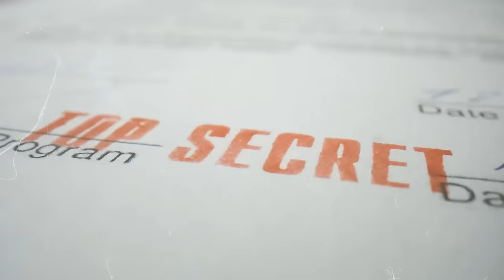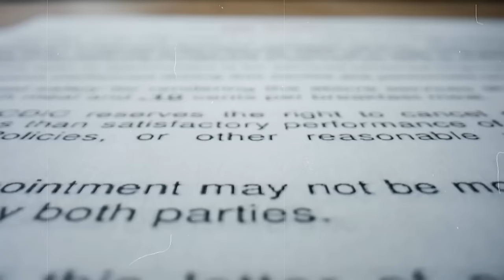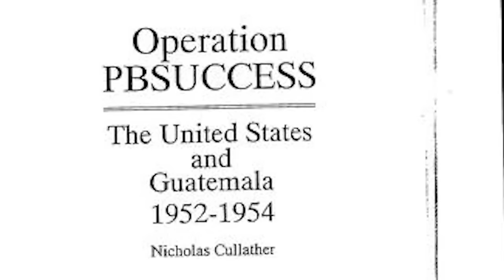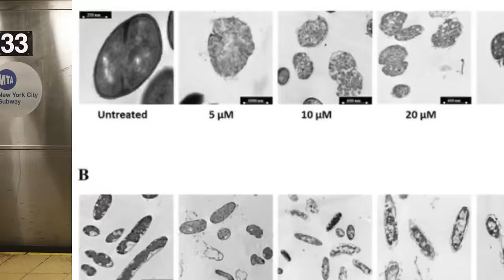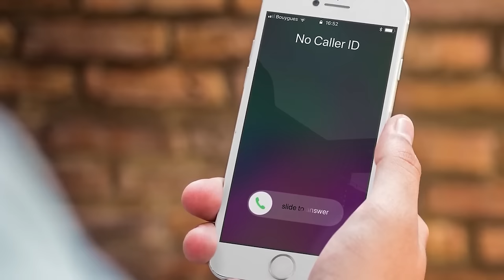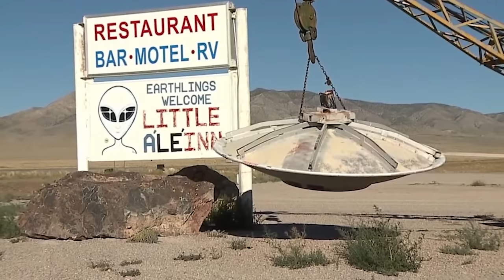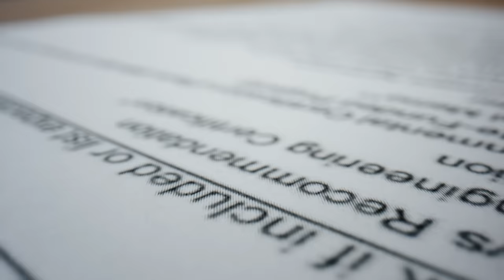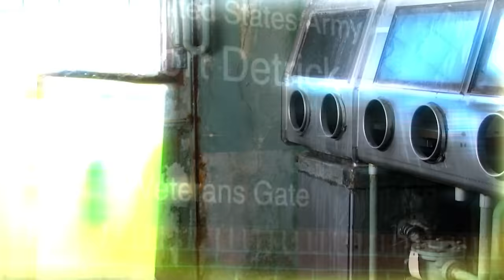Disturbing Military Secrets You Weren't Meant to See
Discover the disturbing military secrets you weren't meant to see in this eye-opening video. Learn about classified information and hidden truths within the military. From secret bases, to undercover worldly missions, we've got it covered.